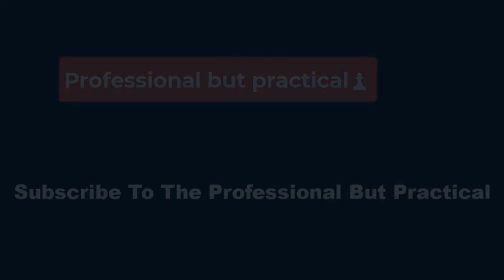🔴**Expansion club Bay FC edges Seattle Reign for first home win in NWSL*✅*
Anderson's goal came after Bethany Balcer tied it for the Reign in the 83rd minute in front of nearly 17,000 at San Jose’s PayPal Park. Anderson crossed the ball into the box and Reign defender Alana Cook accidentally redirected it into the goal.

In the 27th minute, Lily Woodham’s cross went off two Bay FC players and into the net for an own goal to put the Reign up 1-0.

Bay FC (2-2-0) tied it a few minutes into the second half when Kayla Sharples headed in Emily Menges’ cross on a recycled corner kick play.

Bay FC scored again to make it 2-1 off a corner in the 58th when the clearance fell to Alex Loera at the top of the 18-yard box and she blasted a shot into the right corner.

In the 83rd minute, the Reign sent a ball behind the defense to Emeri Adames, who just subbed into the match. She crossed it with her first touch and Ji So-yun brought the ball down right to Balcer, who slotted it in with her left foot.